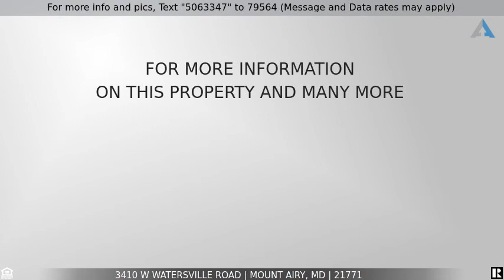Priced at $1,800 - 3410 W WATERSVILLE ROAD, MOUNT AIRY, MD 21771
Home for Sale in MOUNT AIRY

Available Immediately Very nice 2 bedroom 1 bathroom unit freshly painted with new carpet. Large property in private setting separate entrance with large front porch. All utilities are included in rent.